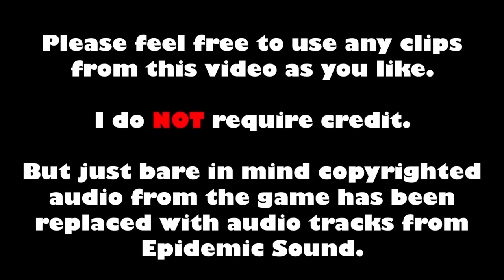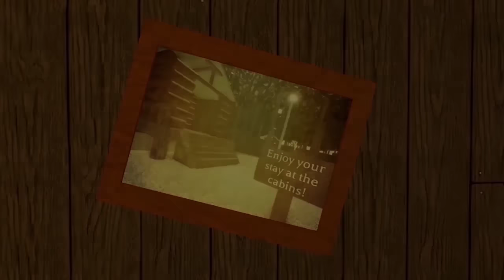ALL PIGGY CHAPTER CUTSCENES: Book 1 & 2 (Roblox)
Hey guys and welcome to todays video of ALL PIGGY CHAPTER CUTSCENES: Book 1 & 2 (Roblox)